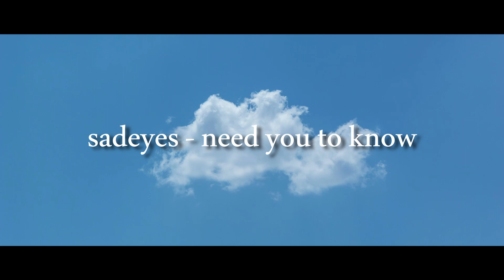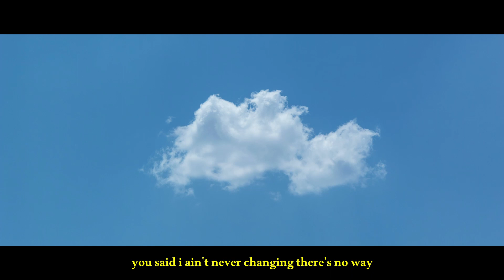sadeyes - need you to know [slowed + reverb] (lyrics)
Support sadeyes

All rights and credits go the original artist i don't intend to make money of this. This is all for fun and for my viewers to enjoy.

Lyrics:
i just wanna know if you're okay
i can always tell when you're lyin'
you said i ain't never changin' there's no way
but i need you to know that i'm tryin'

waking up to you is something i can never take for granted
every time i lose it you're right there to help me manage
sometimes i can't help it
i break down and start to panic
can somеone tell me whеn this ends
'cause i can't fucking stand it